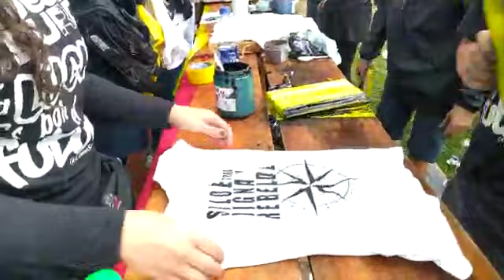17 de mayo de 2021